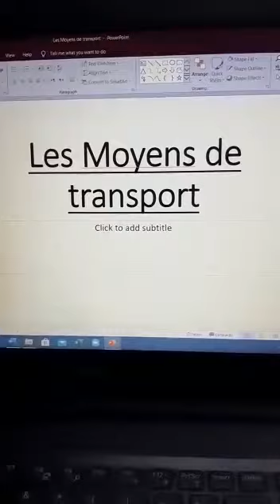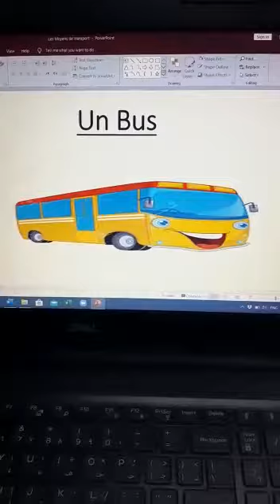Y1 French 13 May